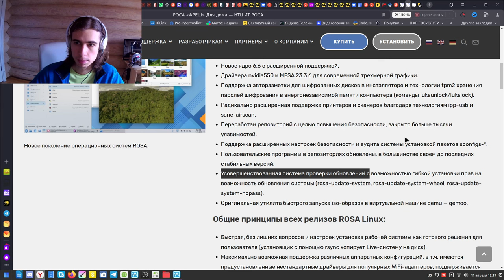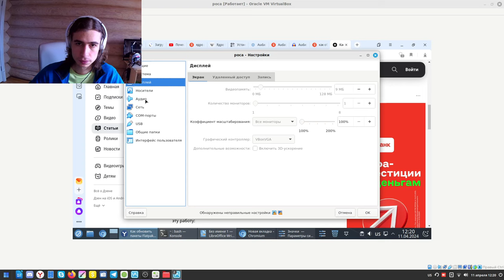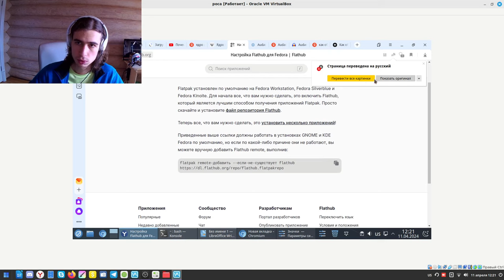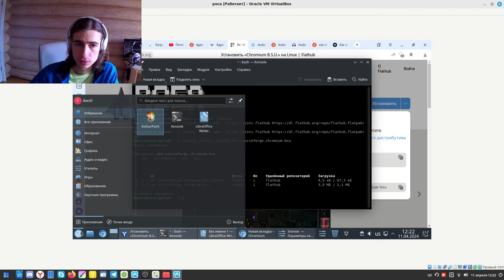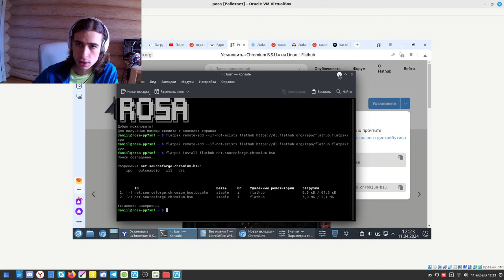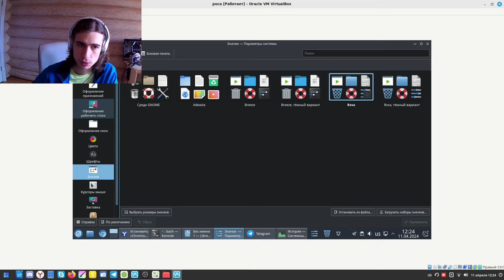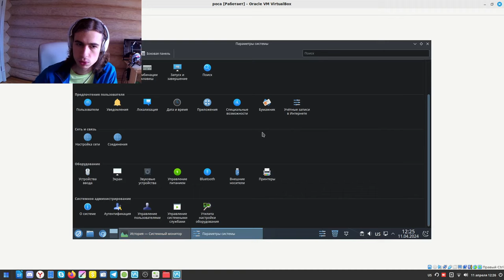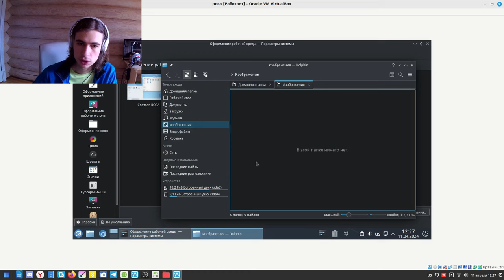Rosa linux обзор российской ОС 2024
Ядро 6.6.21